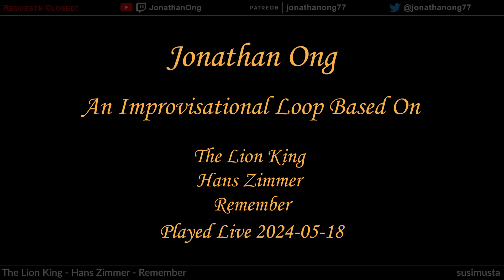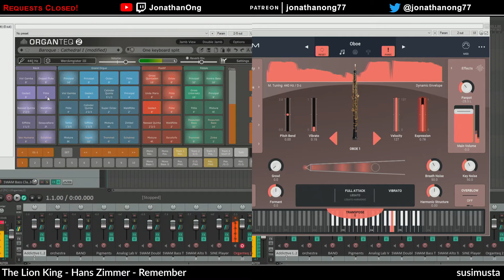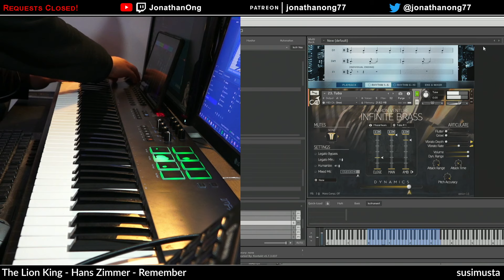The Lion King - Hans Zimmer - Remember (Stream Highlight)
An improvised arrangement of the Hans Zimmer song "Remember" from the movie "The Lion King" .  Requested by "susimusta". Played live on stream on 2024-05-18.